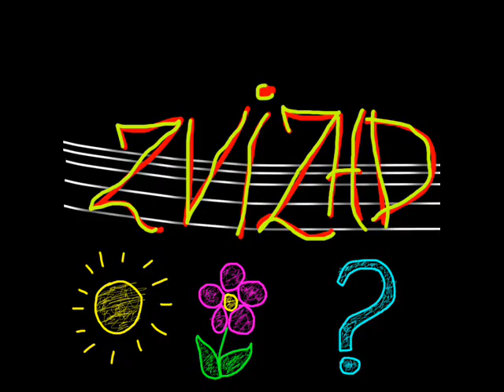MKDSL - Zvizhd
From Yakira Mosa Label, this is it's first release, YAM001 - MKDSL - Zvizhd EP.
Almost all elements of the song are made from whistles. Bass, hihats, acid, liftup are all whistling.